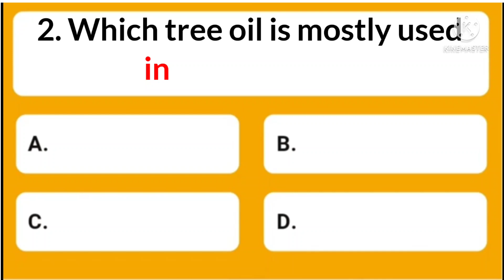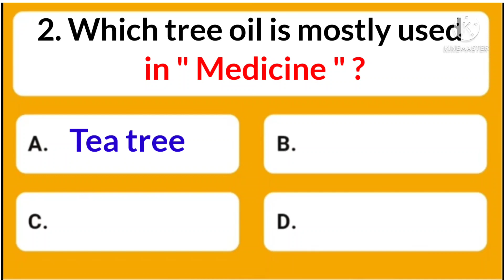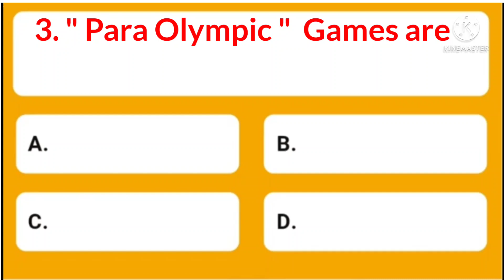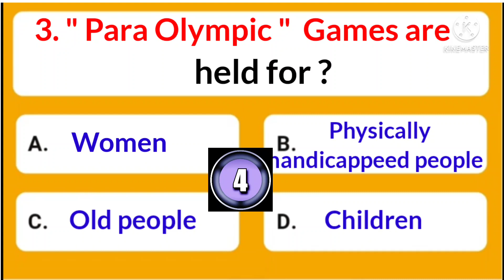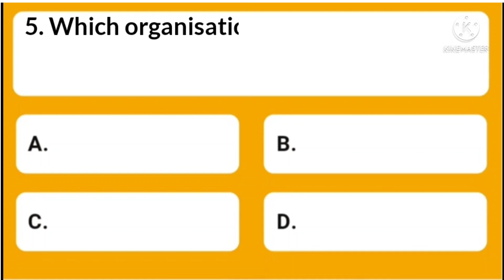does the cross symbol " × " marked on train indicates ?